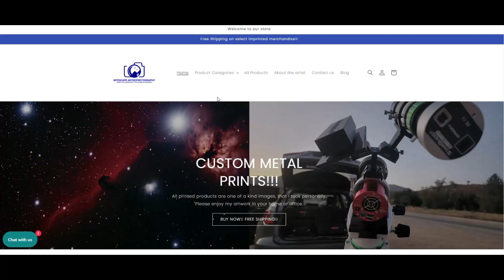Gordon Lightfoot (RIP) ~ Carefree Highway: NiteNite Reactions & Commentary (Best Reactions)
Join us as we dive into the rich tapestry of timeless hits, offering authentic reactions and insightful music reviews. Get ready to relive the nostalgia and embark on an entertaining journey filled with engaging commentary and discussions. We're not just a channel, we're a vibrant fan community, passionate about the magic of classic rock. So, buckle up and let's explore the songs that have shaped generations, together!"

"Carefree Highway" is a timeless folk-rock song written and performed by the legendary Canadian singer-songwriter Gordon Lightfoot. Released in 1974 as part of his album "Sundown," the song showcases Lightfoot's signature storytelling and evocative musical style.

"Carefree Highway" takes listeners on a nostalgic journey down a metaphorical road, capturing the essence of freedom, reflection, and the pursuit of a carefree existence. The song's gentle acoustic guitar melodies and Lightfoot's soothing vocals create an atmosphere of introspection and tranquility.

The lyrics of "Carefree Highway" invite listeners to join the singer on a symbolic highway, where he contemplates his past, present, and the possibilities of the future. Lightfoot's poetic storytelling shines through as he reflects on moments of joy, melancholy, and the complexities of life's choices.

The song's title serves as a metaphor for a road that represents the search for peace and contentment amidst life's uncertainties. Lightfoot's lyrics paint vivid imagery of open landscapes, starry nights, and the allure of the open road. The listener is transported into the singer's introspective journey, contemplating the choices made along the carefree highway of life.

With its introspective lyrics and serene musical arrangement, "Carefree Highway" resonates with audiences who yearn for a sense of freedom and self-reflection. The song encapsulates the human desire to find solace and simplicity in a world full of complexities, providing a soothing and contemplative musical experience.

Overall, "Carefree Highway" by Gordon Lightfoot is a timeless folk-rock masterpiece that invites listeners to embark on a metaphorical journey of self-reflection and introspection. It captures the essence of longing for a carefree existence while acknowledging the beauty and challenges that come with navigating life's winding roads.